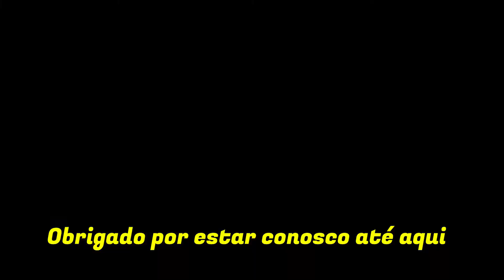LOJA DE MOTOS 1 TEXAS USA EUA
Fala Galera !